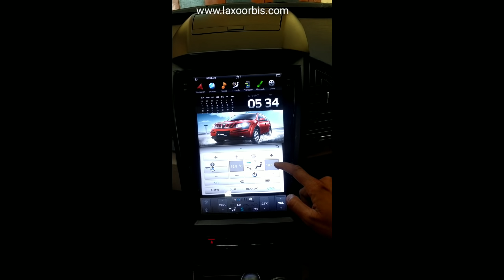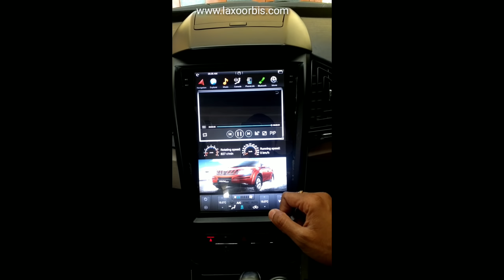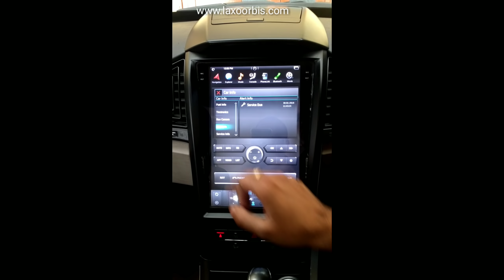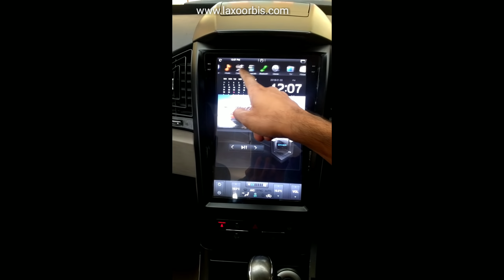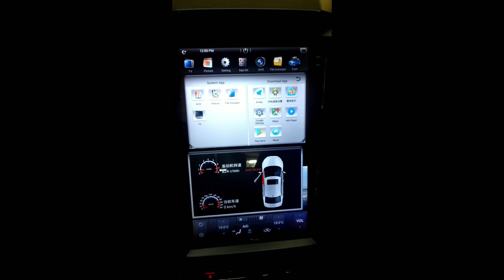Tesla model in-dash system for XUV500